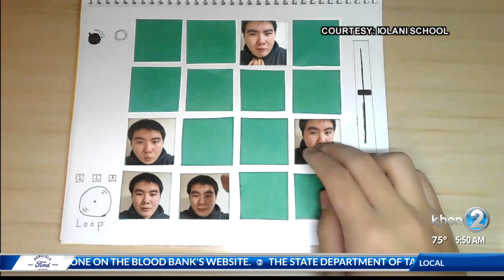Social Scene: `Iolani School students get creative for virtual talent show